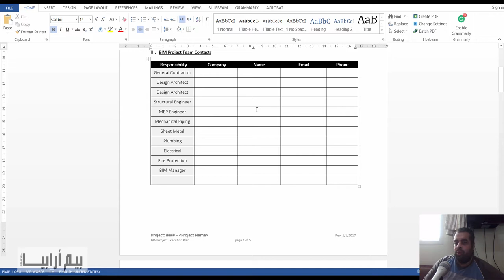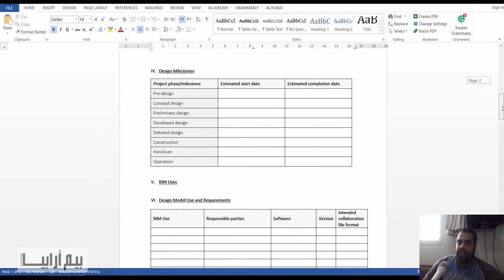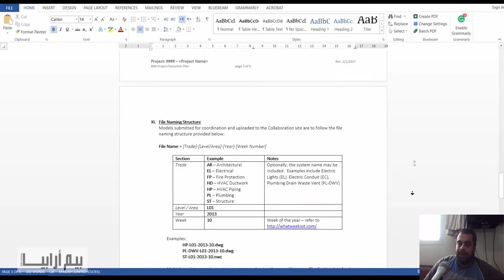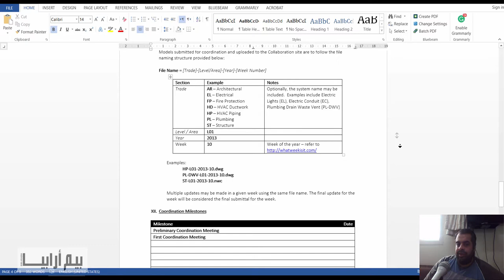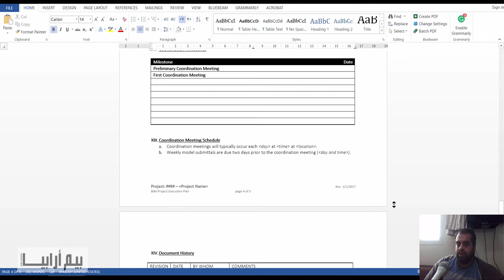BIM Project Execution Plan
شير مشاركة